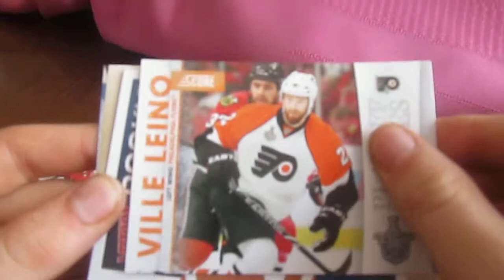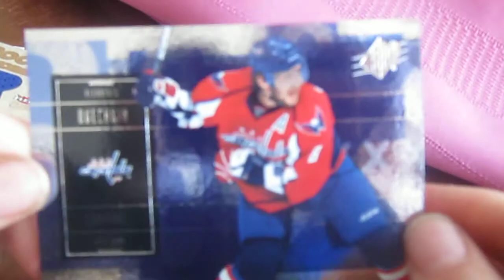Mystery Pack #1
For my friend tyler not taylor